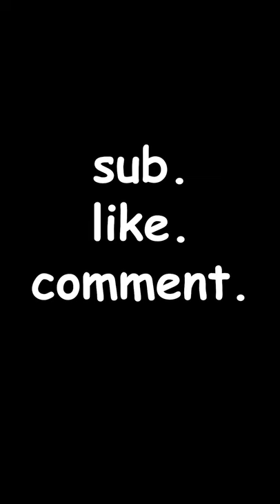$1000+ POT AT 1/2 WITH ACE KING